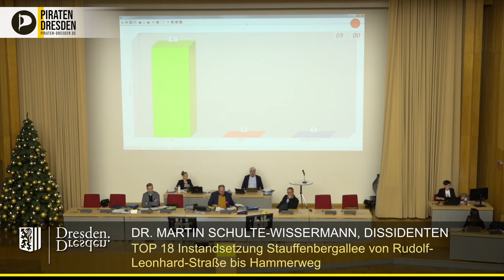MSW jubiliert: Stauffenbergallee wird noch vor der Königsbrücker Straße saniert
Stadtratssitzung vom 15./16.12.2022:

Dr. Martin Schulte-Wissermann (Piraten) engagiert sich privat für die Initiative "Königsbrücker muss leben", welche eine Sanierung der Königsbrücker Straße im Bestand fordert. Warum ihn in diesem Zusammenhang die nun beschlossene Sanierung der Stauffenbergallee besonders freut, erklärt er in diesem Video.